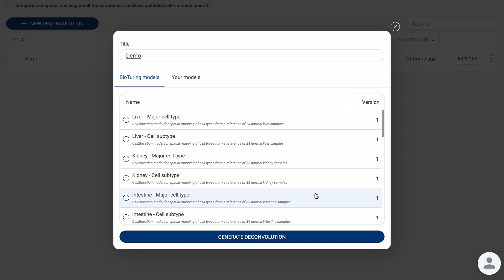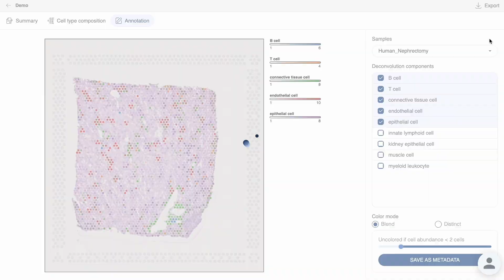BioTuring Lens: Spatial Deconvolution on Visium Data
Find cell type composition of Visium data with Cell2Location.